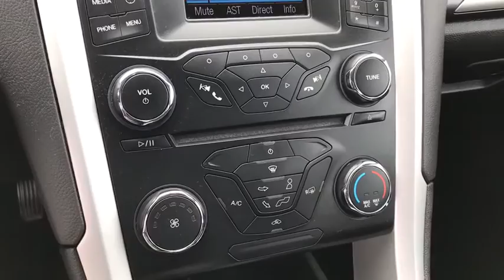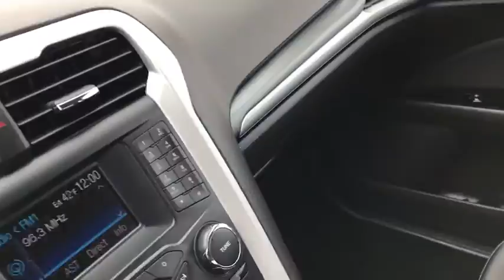2014 Ford Fusion London, Springfield, Columbus, Dayton, Hilliard, OH 20C018A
Tuxedo Black Metallic Used 2014 Ford Fusion available in London, Ohio at Buckeye Ford. Servicing the Springfield, Columbus, Dayton, Hilliard, OH area.

Buckeye Ford
110 Us Highway 42